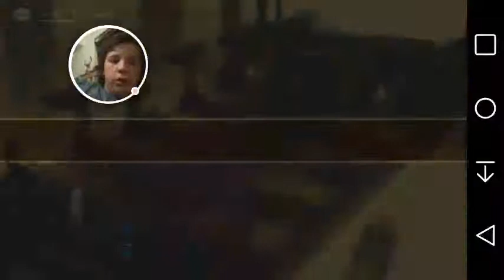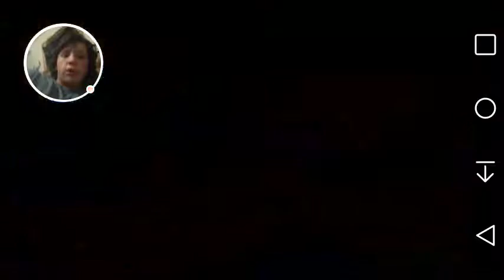take off part 2